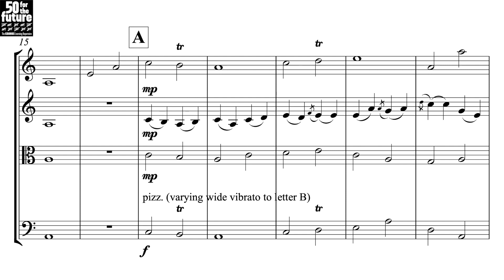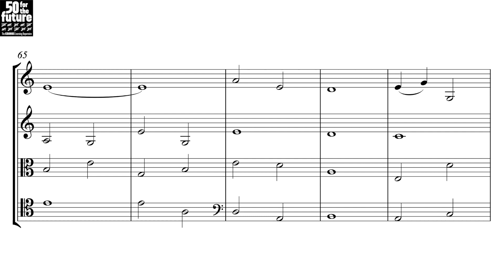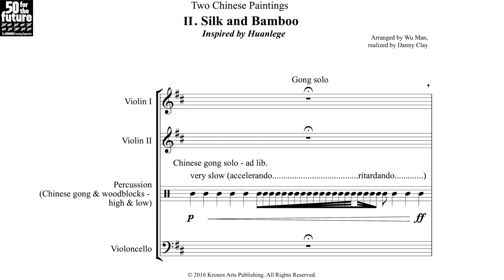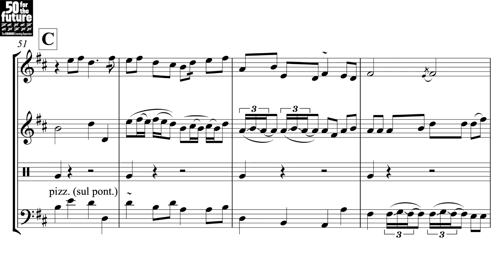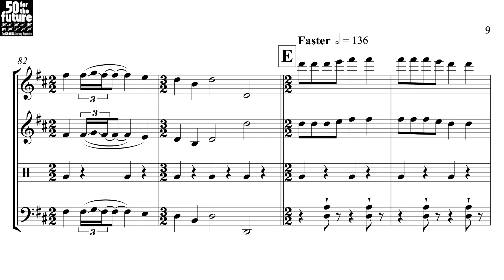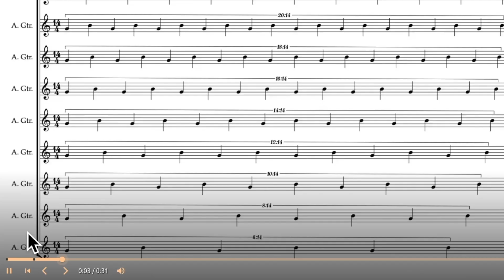Wu Man — Two Chinese Paintings [w/ score]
uploaded with permission from KronosArtsPublishing and KronosPerformingArtsAssociation

Composed by Wu Man, realized by Danny Clay for Fifty for the Future: The Kronos Learning Repertoire

Produced by Kronos Quartet
Recorded December 2015 at Women's Audio Mission, San Francisco, CA
Engineered by Laura Dean and Terri Winston/Women's Audio Mission
Assistant Engineers: Aimee Hamel, Maryam Qudus, Hayley Baysinger, Erin Baumann

00:00 I. Ancient Echo
03:03 II. Silk And Bamboo
06:42 Performance Notes

follow us for new videos and news!